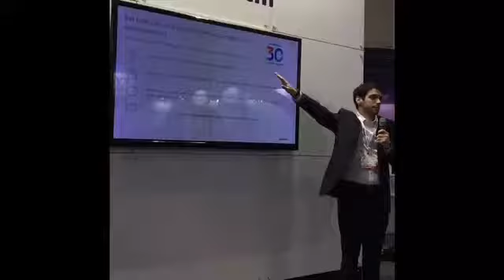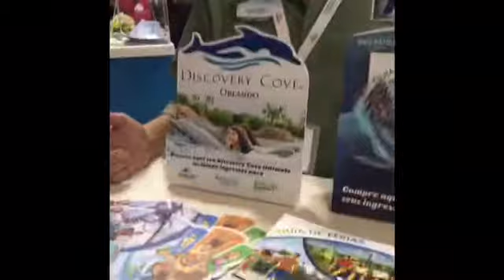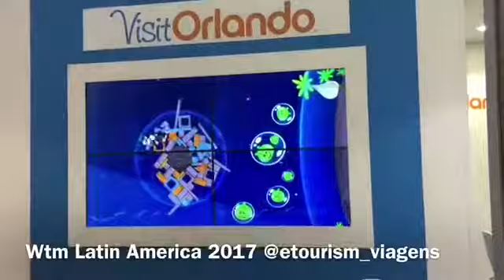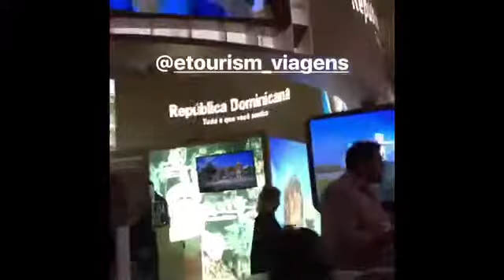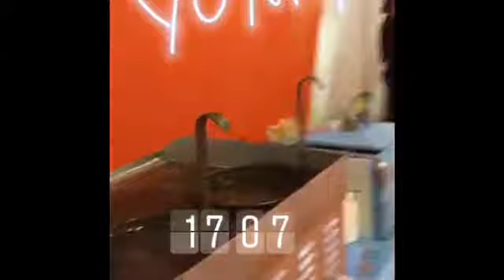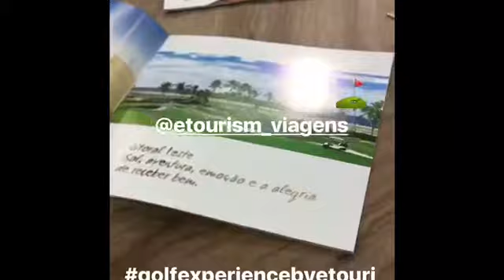ABRIL /2017 WTM -Latin America -Brasil